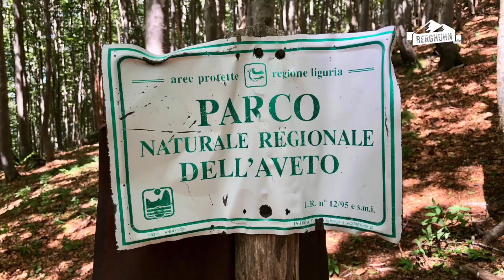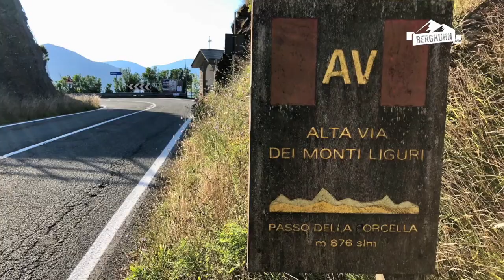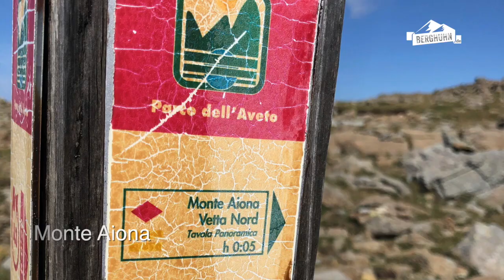Buon Giorno Liguria!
Mit Ligurien verbinden die meisten die bunten Häuser der Cinque Terre und von der Steilküste eingerahmte Strände. Doch hier gibt es mehr zu entdecken als nur den Strand und die Küste. Für uns am spannendsten ist das ligurische Hinterland bzw. der Ligurische Apennin, denn dieses Mal waren wir zum Wandern hier. Nachdem wir für zwei Wochen unsere Basis nahe der Küstenstadt Chiavari hatten, waren für uns vor allem die Berge des nahen Parco Naturale Regionale dell' Aveto interessant, durch den auch der bekannte Weitwanderweg Alta Via dei Monti Liguri führt. Wir waren auf der Suche nach besonders lohnenswerten Wanderungen in dieser schönen Region und stellen Euch hier unsere Auswahl an Tageswanderungen vor, die allesamt als Rundtouren geplant sind.

Viel Spass!